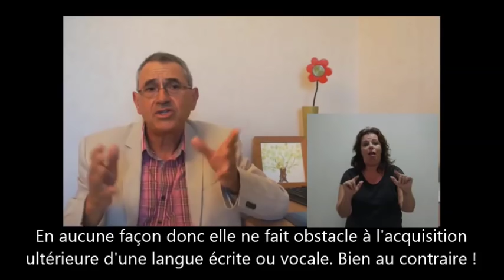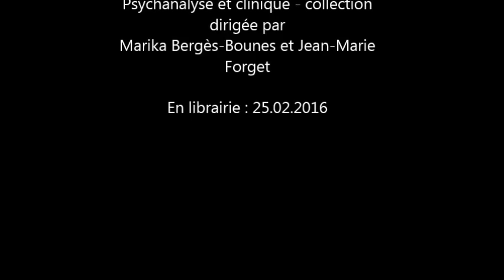MEYNARD André : Des Mains pour parler, des yeux pour entendre.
Parler, entendre ne sont que par l'effet de la dimension désirante qui ouvre seule nos oreilles, mais aussi, comme le soutient l’auteur, qui insère les yeux et les mains dans le circuit langagier pour tout humain : en cela les enfants Sourds nous enseignent.

Cet ouvrage s'inscrit en faux contre tout abord qui met l'accent indument sur le seul sonore pour accéder au parler et à l'entendre. Il démontre par son abord clinique comment la vocalisation n'est  pas la seule voie pour recevoir le langage. Le geste humain comme les yeux font partie intégrante de la créativité langagière chez les « parlêtres » que nous sommes. Les enfants Sourds n'ont pas à être considérés comme des déficitaires à soigner par le son, il ne s'agit pas tant de médicaliser leur existence que de parvenir à les entendre en reconnaissant l'originalité de leurs modalités langagières.